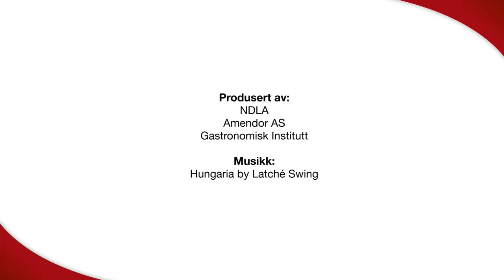Baking av hel fisk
Flatfisk, som rødspette og piggvar, egner seg godt til baking og bressering. Det blir lett å løsne kjøttet fra beinet, og fisken blir saftig og god.